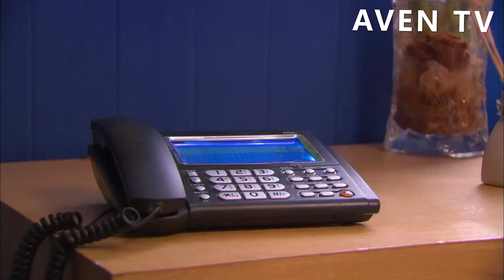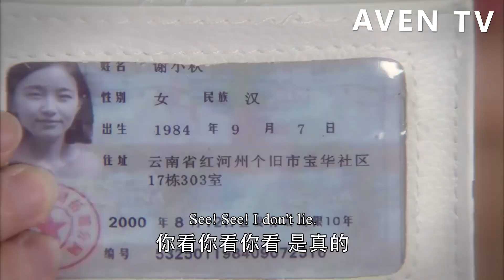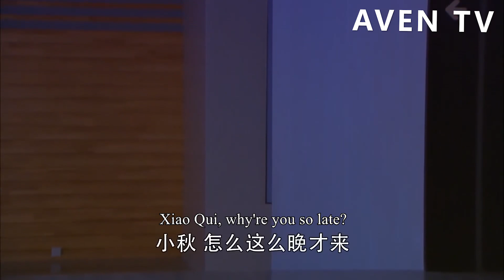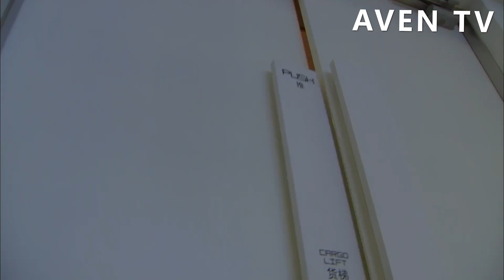灰姑娘努力忘記總裁開始新生活，卻在霸總出現的那一刻，所有努力都白費！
【劇情簡介】一次偶然之中，大學生謝小秋（焦俊艷 飾）結識了名為王瀝川（高以翔 飾）的青年建築師，他們一個天真單純，一個年輕有為，兩人之間很快就燃起了愛情的火焰。然而，某日，王瀝川發現自己身患重病，為了不拖累謝小秋，他假裝冷酷離開………
【主演】高以翔、焦俊艷  4YJWLC  20